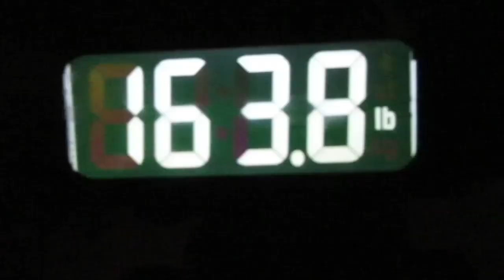Operation Fat Ass: Update 467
Ok week. Intro by Gazza Video # 3,944